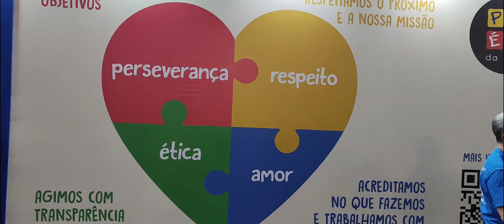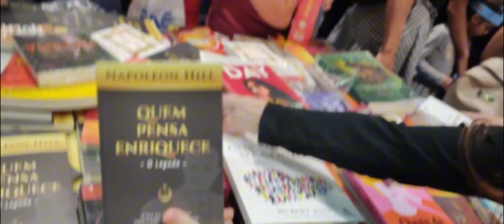BIENAL DO LIVRO - DISTRITO ANHEMBI - 07/09/24